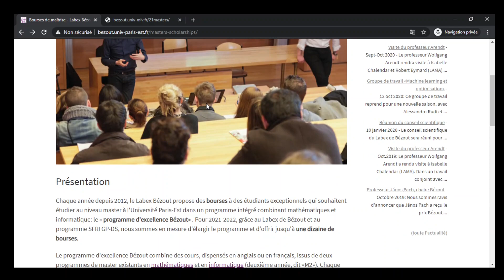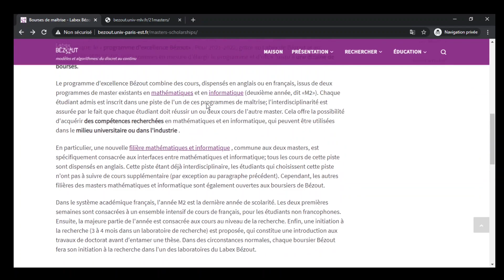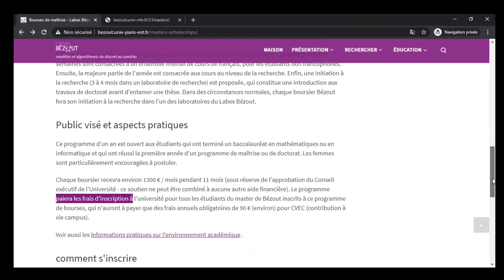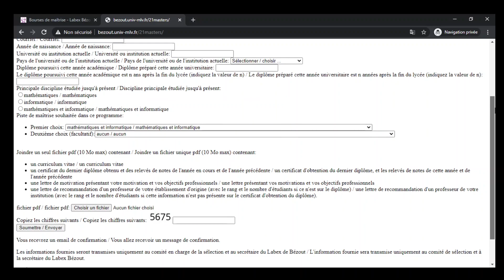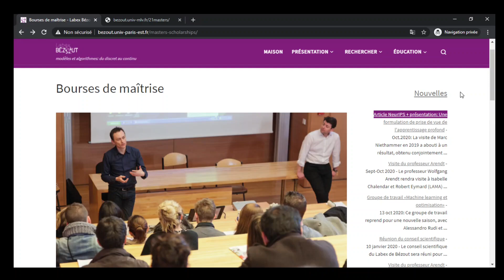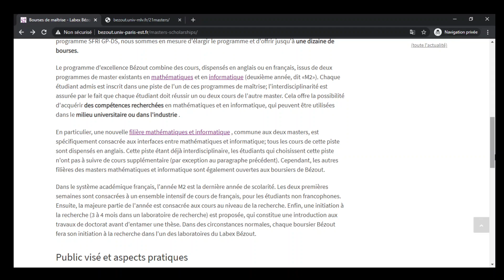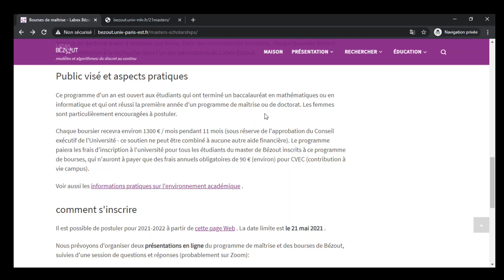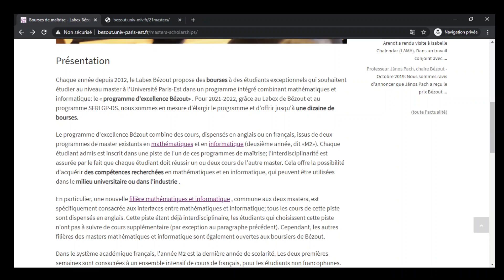BOURSE UNIVERSITAIRE PARIS EST (FRANCE). Comment candidater ?👍😀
Dans cette capsule vidéo nous te présentons le tuto de candidature à la bourse universitaire de Paris Est

 NOUS CONTACTER POUR UN COACHING

NOS VIDEOS

Music de vidéo
Nocopyrightsoung